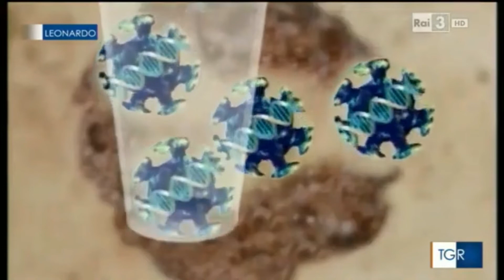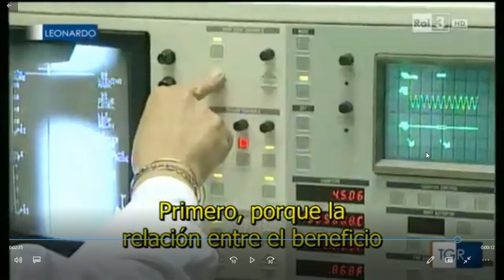¿Es este el VERDADERO origen del COVID-19(CORONAVIRUS)?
Les quería compartir este vídeo por si no lo conocían,ya que me parecio interesante, por lo menos para reflexionar,espero que les guste,si es así por favor compartanlo y suscribanse, que eso me ayudaría mucho.